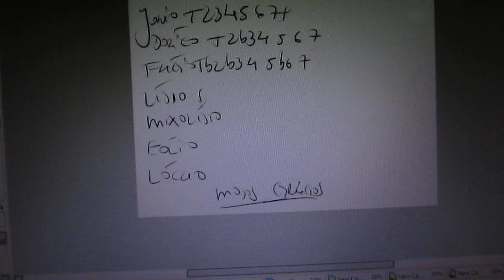Visualizaçao de intervalos com Shapesnso modos gregos " Resumo "